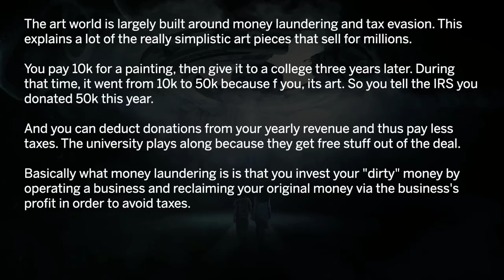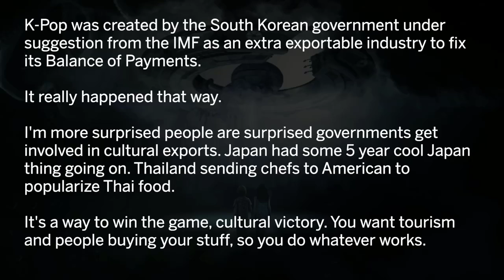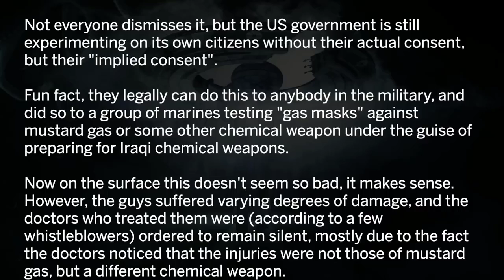Scary Truths That Are Dismissed as Conspiracy Theories - 1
Here are the best conspiracy theories which can easily pass as stories but are actually shocking truths no matter how creepy they may appear to be.